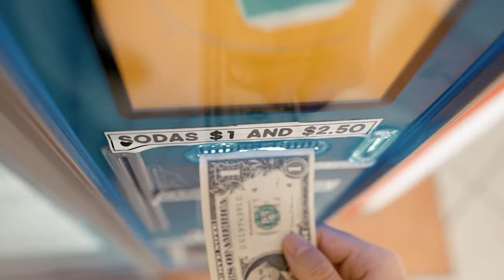Dodge Challenger SRT HELLCAT / 4K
Hello everyone!

Thanks, My team, Jackie, for the fantastic driving Andy for the fantastic BTS Photos and coordination location, And of course, Dodge owner Musa for the fantastic driving safe on the Freeway to Giva as an action rolling shot. This Video is from Ferrada Wheels company they realized new Wheels FR9 di is the promo video for them,
Ferrada Wheels  @FerradaWheels

-I'm looking for unique collaborations to bring more life to the world of car videos. Whether you're a brand, car enthusiast, or someone with a fascinating story, I'm all ears.

   Don't remove our logos from the video.
    Credit the original video in your end card.